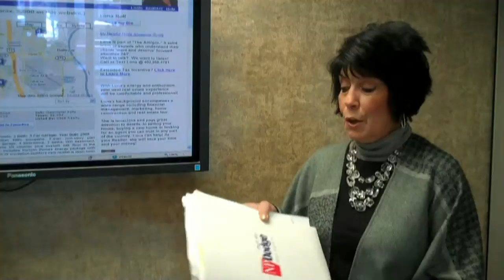4114Homes Why Use Us